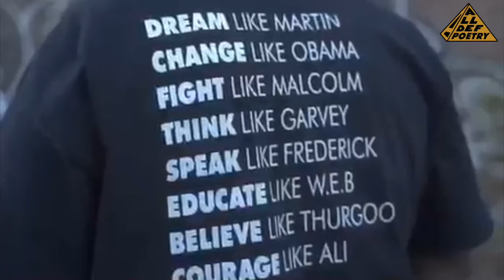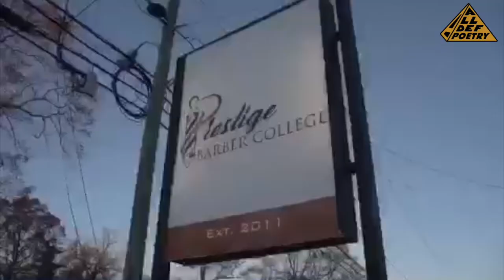I Can Write | Da' Madd Poet | All Def Poetry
Poet: Keith Robinson
Poem: ‘I Can Write’

[Playlist Specific Hashtag]

[Video Title]
[Video URL]